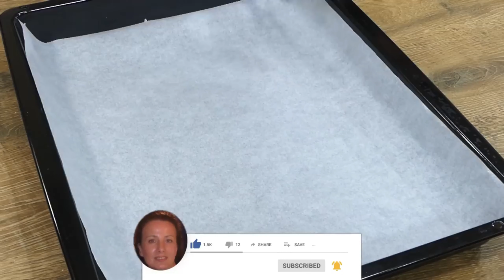Вече не пържа картофите! Най-добрата рецепта за хрупкави картофи, на която ме научиха мои приятели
Отлични хрупкави картофи. Никога не съм ял толкова вкусни картофи. Нашето семейство беше щастливо. Приятели ми споделиха тази рецепта, за което им благодаря. Всичко е просто, но накрая се оказва безумно вкусно. Гответе с радост! Гответе с любов!

Посетете страницата ми във Фейсбук, където се забавляваме заедно с над 190 000 приятели

Абонирайте се за моя YouTube канал, за да получавате нова рецепта всеки ден безплатно. Кликнете на линка по-долу:

Благодаря ви!

Препоръчано видео:
Всички ме питат за тази рецепта! Бързо и вкусно! Лесна рецепта с пилешки гърди и гъби!

Раздели

00:00:00 - Рецепта 1
00:06:45 - Рецепта 2

Съставки

Съставки за чесновият сос

Кисело мляко – 2 супени лъжици
Майонеза – 1 супена лъжица
Чесън – 3 скилидки
Магданоз

Нарязваме картофите на големи резени. Поставяме ги в купа. В купа смесваме зехтина със солта, черния пипер, червения пипер, чесъна на прах и риган. Разбъркваме добре и заливаме картофите. Втриваме добре подправките със зехтина в картофите.

Поръсваме ги с галетата и пармезана. Нареждаме ги в тава, покрита с хартия за печене.
Печем в предварително загрята фурна на 200°C за 40 минути. Приготвяме чесновият сос, като смесим киселото мляко с майонезата, чесъна и магданоз.

Съставки

Картофи – 1 кг
Крема сирене – 300 г
Майонеза – 3 супени лъжици
Сметана – 200 мл
Кашкавал – 180 г
Чесън – 7 скилидки
Зехтин – 30 мл
Черен пипер – 1/2 чаена лъжица
Червен пипер – 1 чаена лъжица
Сол – 1 чаена лъжица
Зелен чесън – 1 стрък

Нарязваме картофите, поставяме ги в тава и ги овкусяваме със сол, риган, черен и червен пипер. Добавяме 4 скилидки чесън и зехтин. Печем в предварително загрята фурна на 220°C за 35 минути.

През това време приготвяме соса. В купа разбиваме крема сиренето с майонезата и сметаната. Добавяме 3 скилидки чесън, които пресоваме с пресата за чесън. Овкусяваме със сол. Разбъркваме добре.

На дъното на една тава поставяме половината количество от получения сос. Поръсваме с половината количество настърган кашкавал и нареждаме картофите. Останалият сос поставяме между картофите. Поръсваме с останалия настърган кашкавал. Запичаме за 15 минути на 200°C.

Добър апетит!